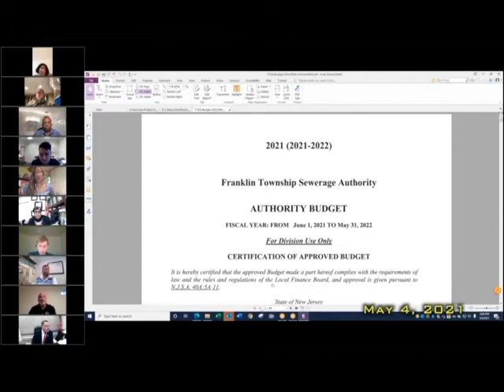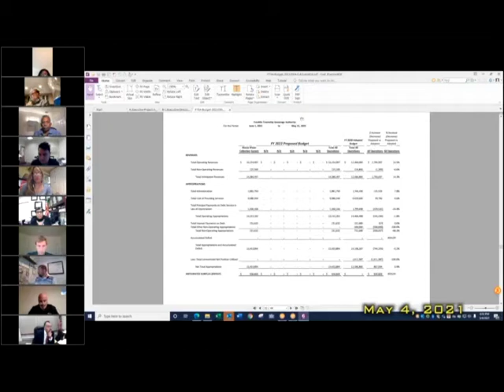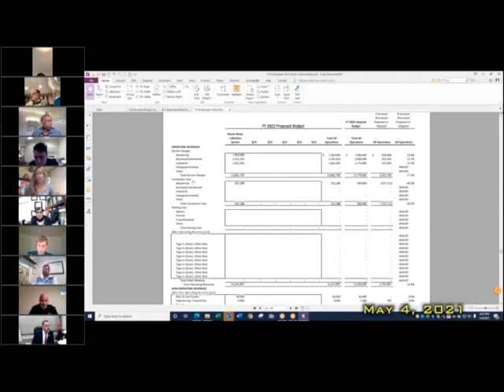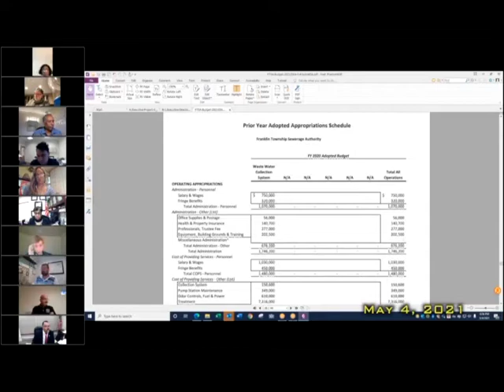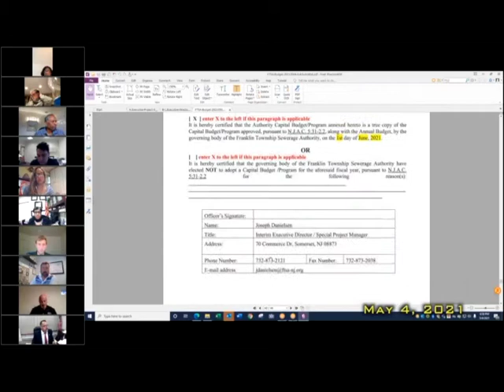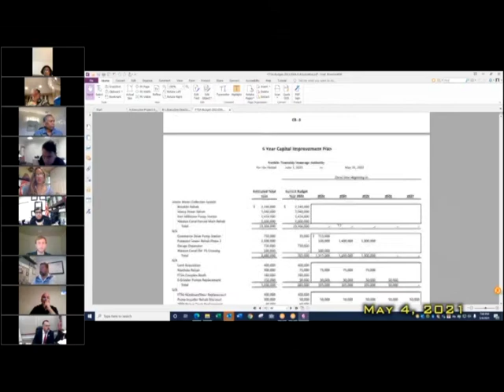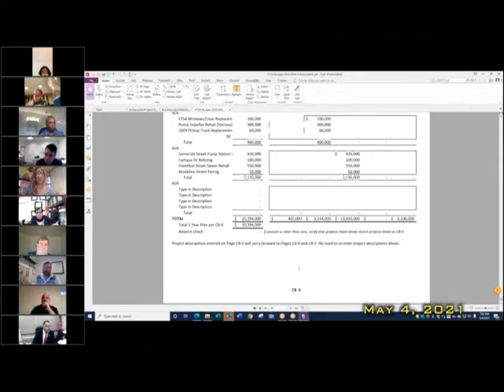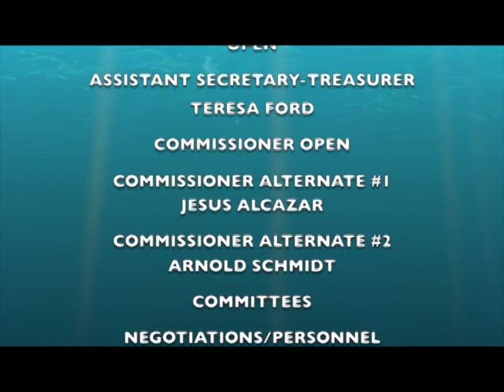Franklin Township Sewerage Authority Committee Meeting May 4, 2021